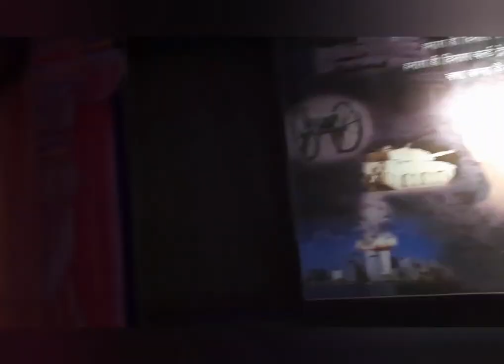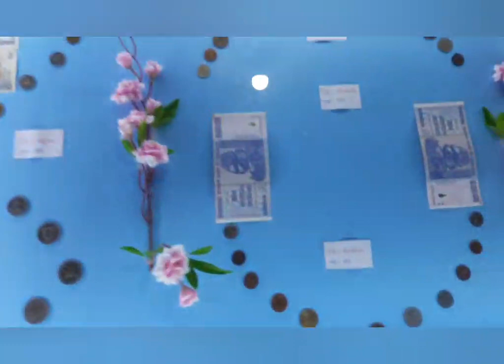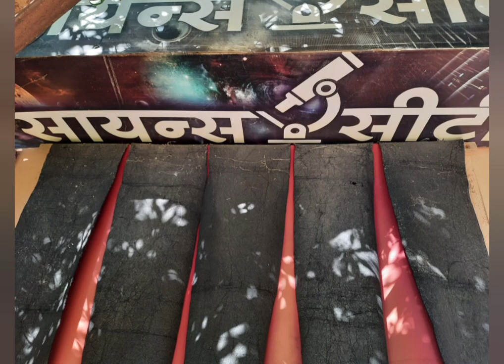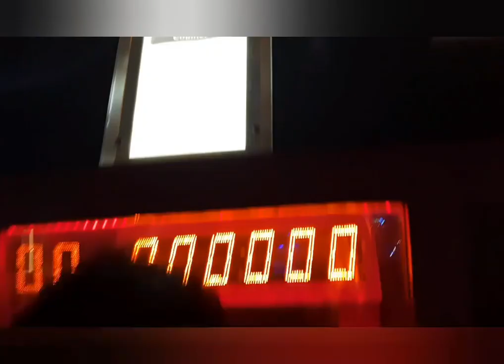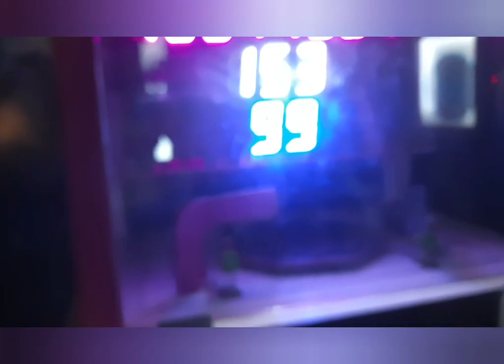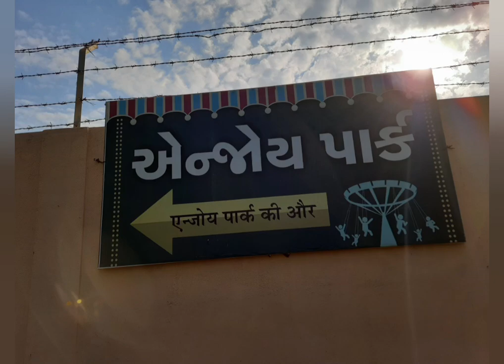Varnindra dham patdi//mini poicha